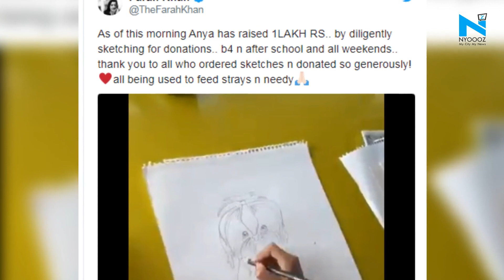Farah Khan's daughter Anya raises Rs 1 lakh by sketching pets to feed strays and needy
Filmmaker Farah Khan’s talented kids are garnering praise on social media. Her daughter Anya has raised a hefty sum of Rs 1 lakh by drawing sketches of peoples’ pets and intends to use the money to feed stray animals and needy persons affected by the coronavirus lockdown.